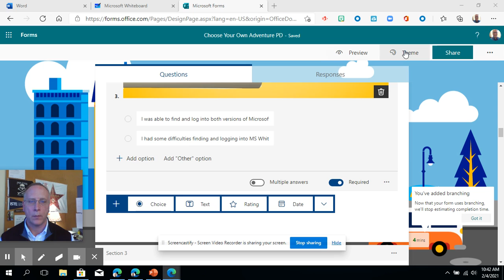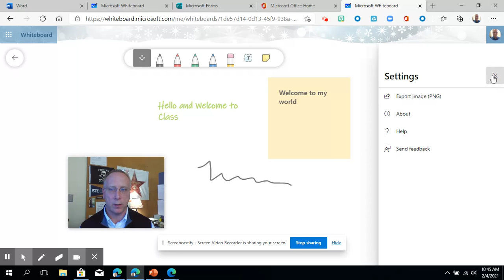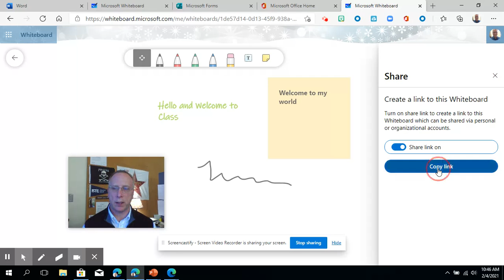Using the Online Version of MS Whiteboard